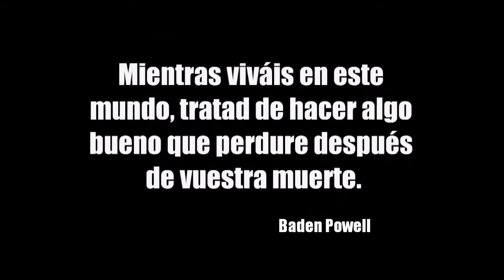Cambiar el mundo - Asociación Scouts de Colombia